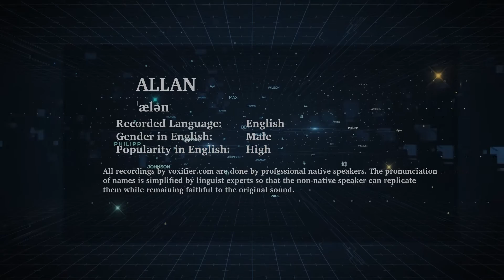English Pronunciation of Allan - Voxifier.com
This is the English pronunciation, gender, and phonetics recording of the name Allan. The same name may exist in other languages with different pronunciations.